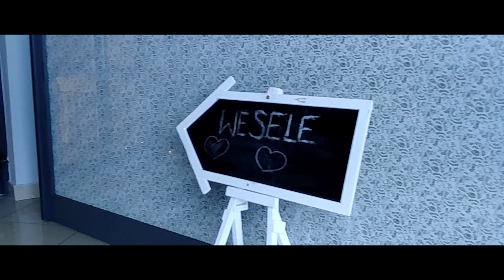Teledysk ślubny - Sylwia i Krystian - Piekary Śląskie